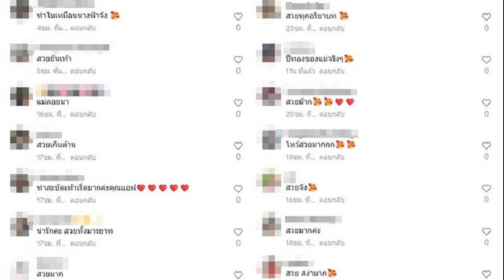สุทิน สงสาร ทักษิณ ใส่เฝือกคอ แขน ยัน กระดูกหักจริง ไม่ได้สร้างภาพ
สุทิน สงสาร ทักษิณ ใส่เฝือกคอ-แขน ยัน กระดูกหักจริง ไม่ได้สร้างภาพ ชี้ ราชทัณฑ์คงไม่เสี่ยง ไม่หวั่นกลุ่มต้าน เชื่อคนส่วนใหญ่ไม่อยากให้เกิดขัดแย้ง

เมื่อวันที่ 19 ก.พ. 2567 ที่จ.อุดรธานี นายสุทิน คลังแสง รมว.กลาโหม ให้สัมภาษณ์ถึงสถานการณ์หลัง นายทักษิณ ชินวัตร อดีตนายกรัฐมนตรี ได้พักโทษ แต่มีบางกลุ่มต่อต้านและจะไปร้องเรียนหน่วยงานรัฐ ว่า คงจะมีอยู่บ้าง ซี่งกลุ่มที่ไม่ชอบก็มี แต่ไม่มาก
แต่คนส่วนใหญ่ก็ไม่อยากให้บรรยากาศมีความขัดแย้ง ดังนั้น คงจะไม่มีแนวร่วมขยายตัว เพราะคนเหนื่อยกับเศรษฐกิจ อยากให้แก้ไขเศรษฐกิจ จึงเชื่อว่าจะค่อยๆ สงบลง

ทั้งนี้ จากที่เห็นภาพนายทักษิณ ใส่เฝือกที่คอและแขน ก็รู้สึกสงสาร เพราะที่ผ่านมามีแต่คนเห็นภาพนายทักษิณ องอาจแข็งแรง พอเห็นแบบนี้ก็สงสาร แต่การกลับมาได้ในวันนี้ก็ไม่ง่าย และเป็นการต่อสู้ที่ยาวนาน

ส่วนอีกมุมมองที่เห็นว่านายทักษิณไม่ได้ป่วยจริง และการกลับมาครั้งนี้ คนจะโฟกัสไปที่นายทักษิณ มากกว่านายเศรษฐา ทวีสิน นายกรัฐมนตรีนั้น นายสุทิน กล่าวว่า โดยพื้นฐานมันทำให้เชื่ออย่างนั้น คนก็จะคล้อยเชื่อตาม ว่าความอยากมาก็จะต้องสร้างสตอรี่ว่าไม่ป่วย แต่ทำให้ป่วย แต่ความจริงเป็นอย่างนั้น (ป่วยจริง) ซึ่งเราก็ต้องเชื่อแพทย์ เชื่อกรมราชทัณฑ์ เพราะแพทย์และราชทัณฑ์คงไม่เสี่ยง
“กระดูกหักนี่ ผมเห็นหักจริงนะ ไปทำล้อเล่น ไปทำเป็นสร้างภาพไม่ได้ และโดยตัวท่าน ท่านก็มีโรคอยู่ ผมเชื่อว่าป่วยจริง” นายสุทิน กล่าว
นายสุทิน กล่าวต่อว่า ทั้งนี้ เชื่อว่าการกลับมาของนายทักษิณ น่าจะมีผลในเชิงความเป็นผู้นำทางจิตวิทยา ความเป็นที่ปรึกษาให้แนวทางที่ดีกับพรรคเพื่อไทย